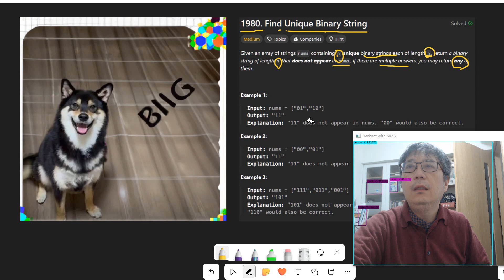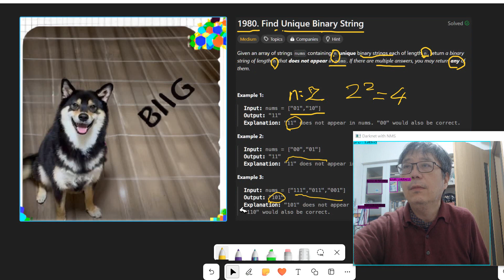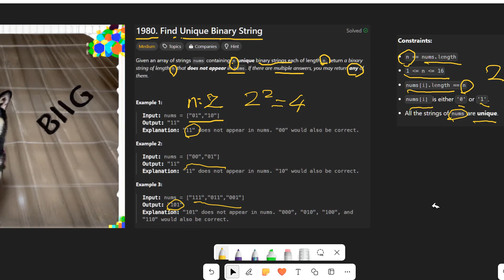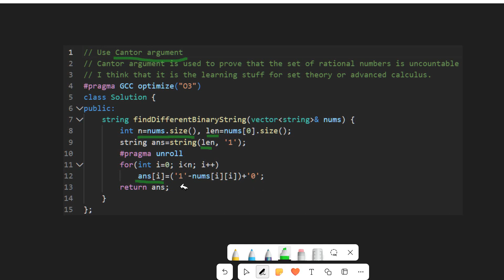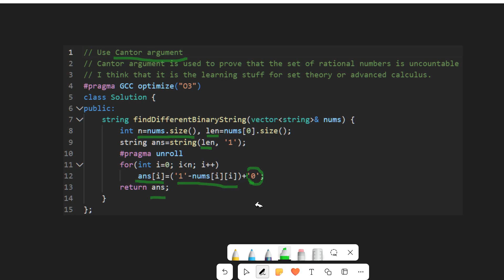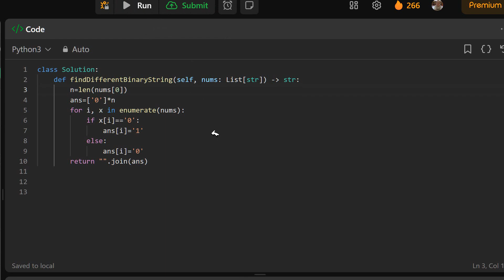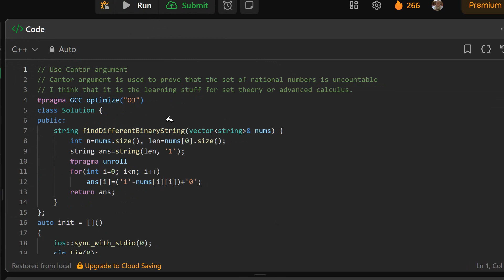Python C++集合論Cantor對角線法解Leetcode 1980 Find Unique Binary String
別說純數學沒用，數論拿來做密碼設計，集合論的Cantor對角線法至少還能解程式，會用就一百趴。